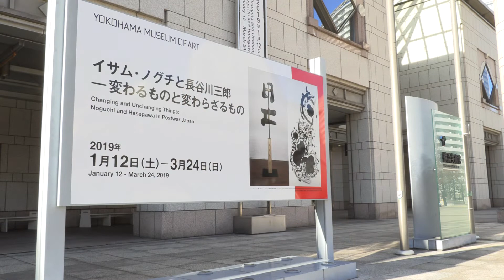横浜美術館 イサム・ノグチと長谷川三郎―変わるものと変わらざるもの